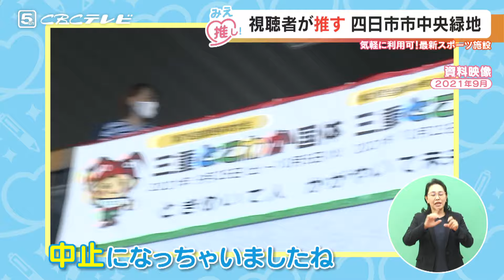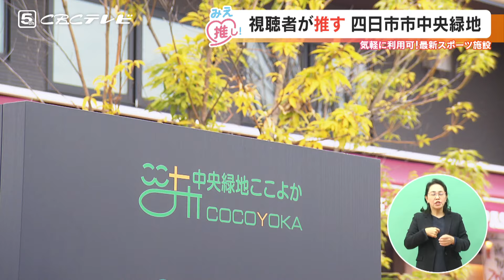視聴者が推す 四日市市中央緑地（2024/1/24放送「よしお兄さんのみえ推し！」より）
今週も視聴者の皆さんから寄せられた“みえ”推しスポットへ！
プロのヴァイオリニストとしても活躍する花井さんが教えてくれたのは
「四日市市中央緑地」。
さまざまなスポーツ施設がそろった大型の緑地公園の魅力とは…！